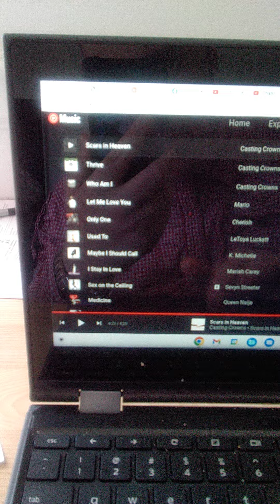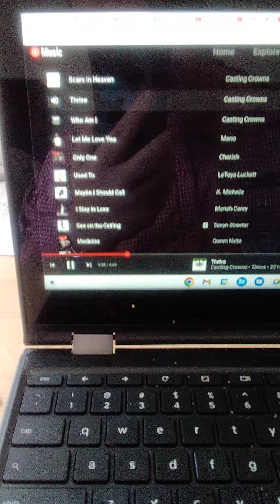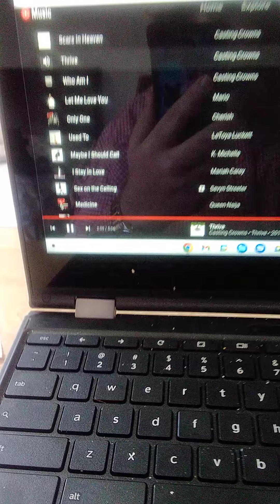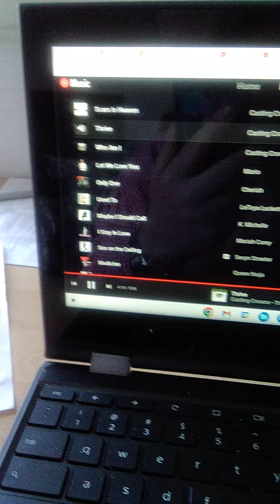thrive by casting crowns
this is the song thrive by casting crowns